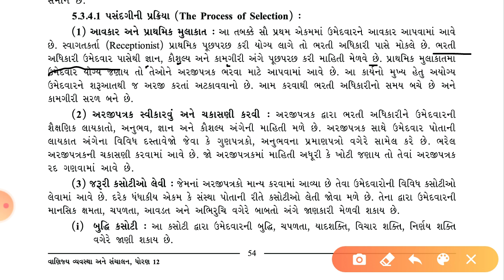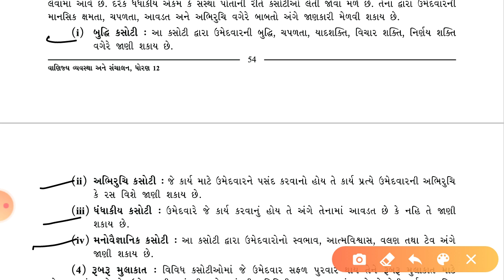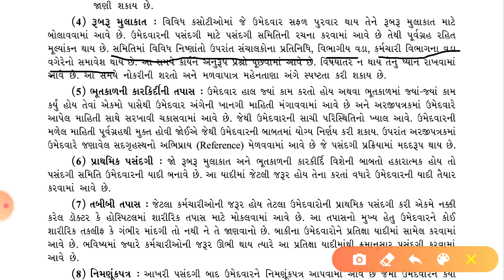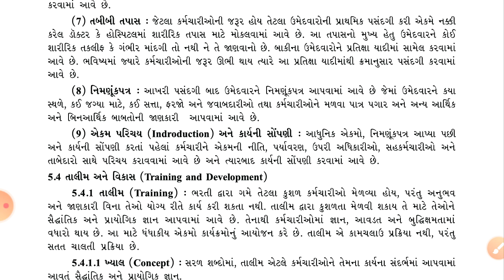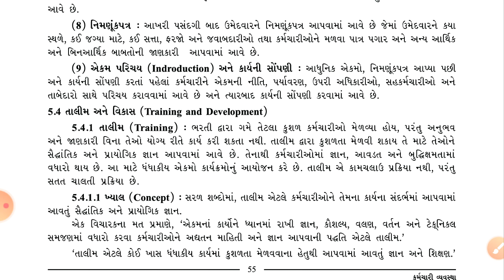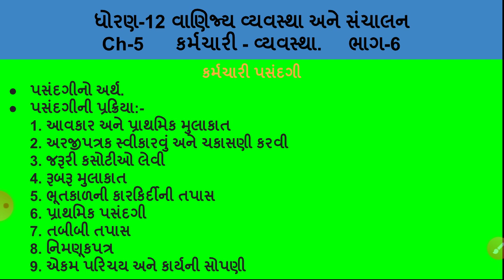Std-12 વાણિજ્ય વ્યવસ્થા અને સંચાલન. Ch-5 ભાગ-6